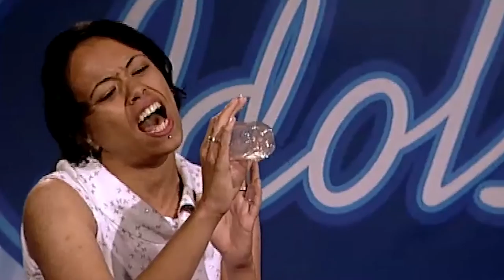Maria fails by singing "Jessie" by Joshua Kadison - Audition - Idols season 3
Her version of "Jessie" didn't impress the judges